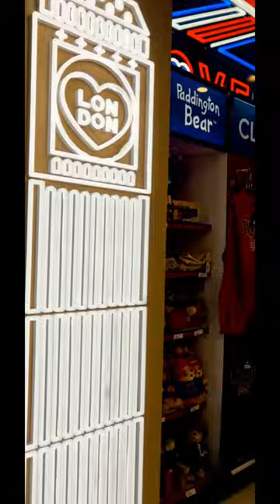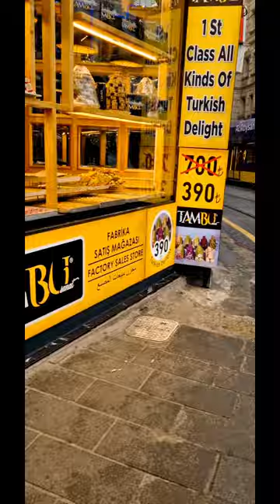Loving Life: VLOG 58 Travel to Istanbul Turkey get away